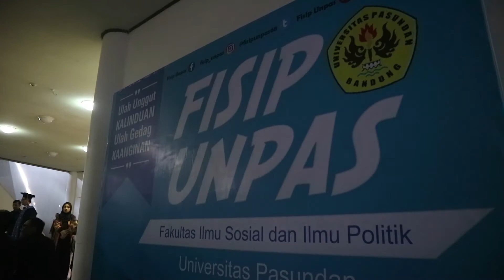Wisuda Fisip Unpas Gel I t.a 2017/2018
Wisuda Fisip Unpas Gelombang I Tahun Akademik 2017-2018